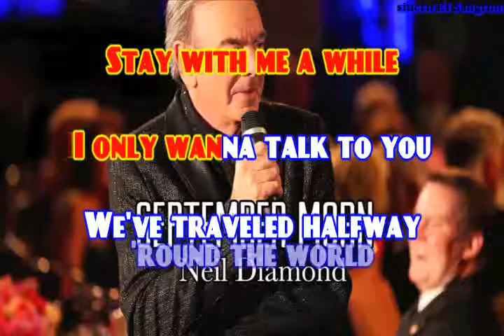KARAOKE NEIL DIAMOND SEPTEMBER MORN